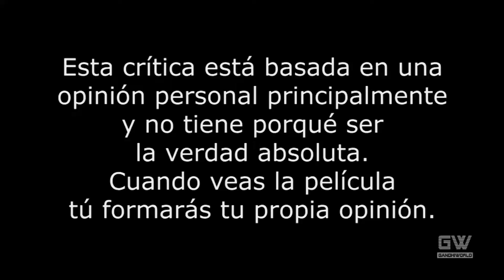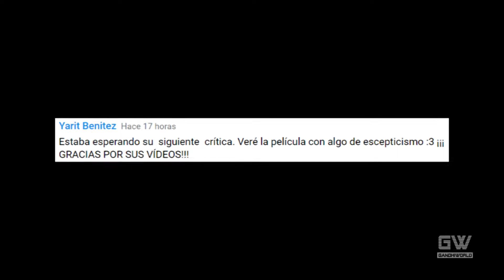Ben-Hur (Crítica/Review)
Crítica/Review de la película Ben-Hur, dirigida por Timur Bekmambetov.